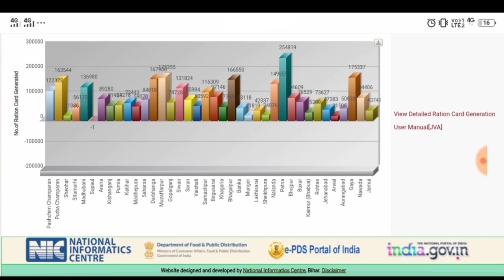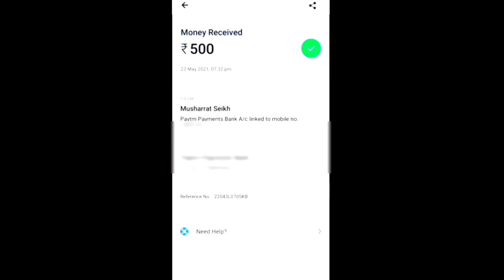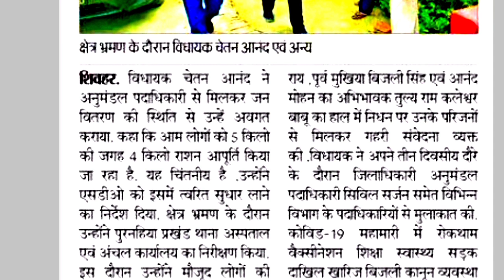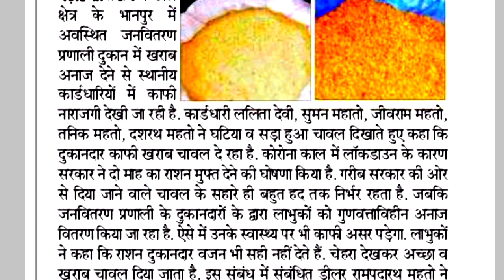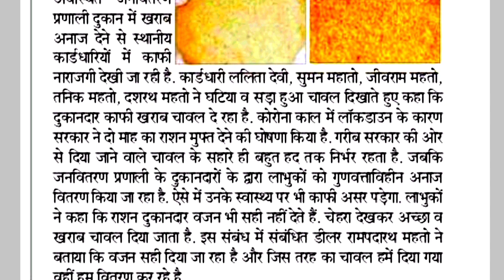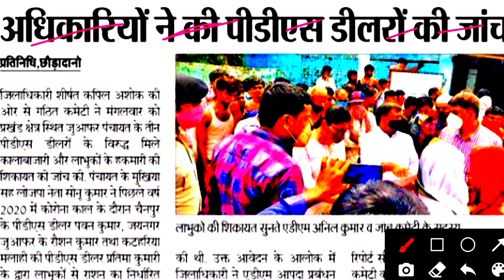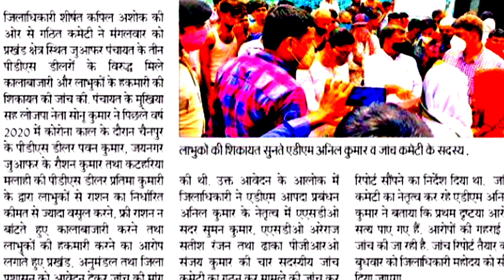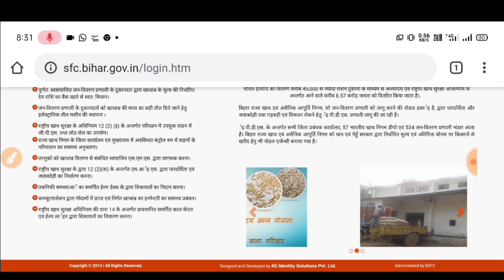Bihar Ration Vitran 2021|अचानक राशन वितरण मे बड़ा बदलाव 2021|Bihar Ration Card Online Apply 2021